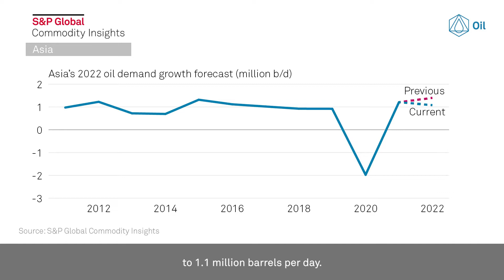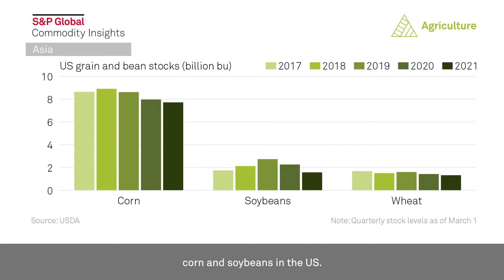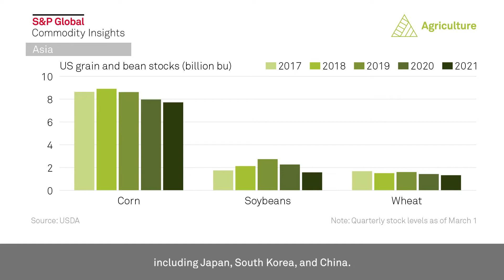COVID-19 lockdowns in China weigh on Asia's commodity markets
On this week's S&P Global Commodity Insights' Market Movers Asia with Aditya Kondalamahanty: New COVID-19 clusters in China, South Korea, Vietnam, and Hong Kong may hurt the recent resurgence in oil demand (00:23)

More highlights from Asia’s commodity markets:

*COVID-19 lockdowns in China hit raw material supplies to steel mills (01:07)

*Rising lithium, nickel prices weigh on China’s electric vehicle manufacturers (01:32)

*Spotlight is on S&P Global’s Asia Energy Transition Conference (02:13)

*Asian buyers will track US Department of Agriculture’s quarterly stocks report for wheat, corn and soybeans (02:47)

*Asian coal prices remain firm amid tight supply (03:25)